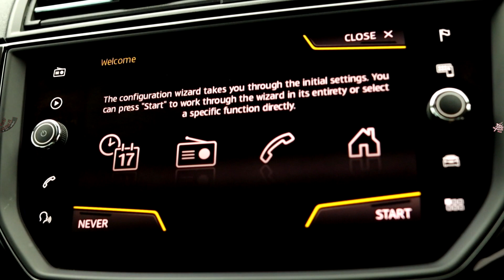2017 | SEAT IBIZA 1.0 TSI (95PS) | FR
Visit Horton CUPRA/Seat today!

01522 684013